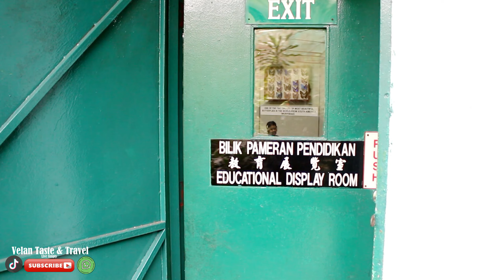KUALA LUMPUR BUTTERFLIES PARK 2022 AND BEST SEAFOOD RESTAURANT IN PETALING JAYA LALA CHONG VLOG26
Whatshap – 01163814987